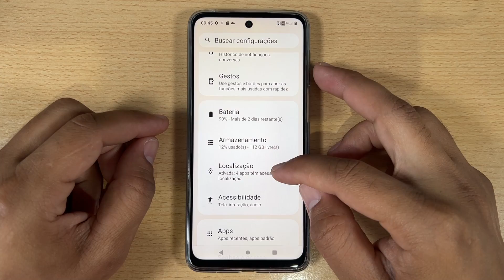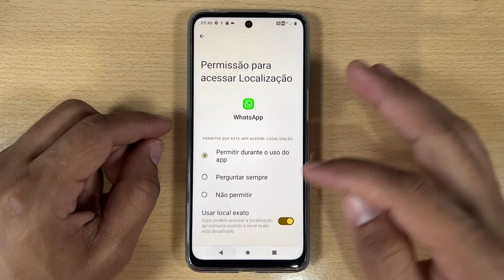Como Ativar e Desativar a Localizaçao do Motorola Moto G04